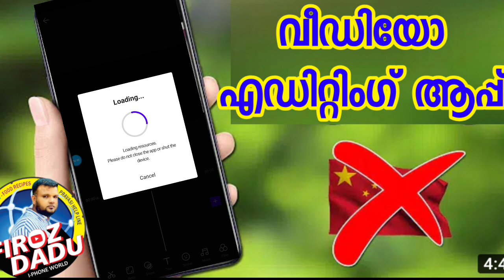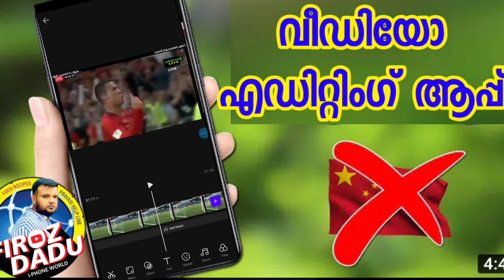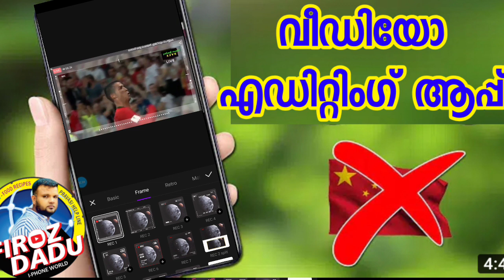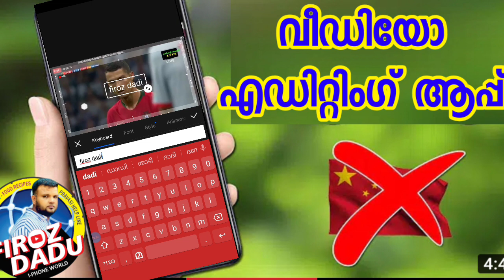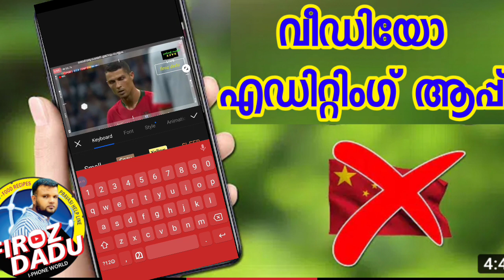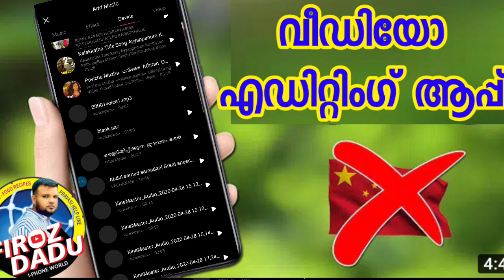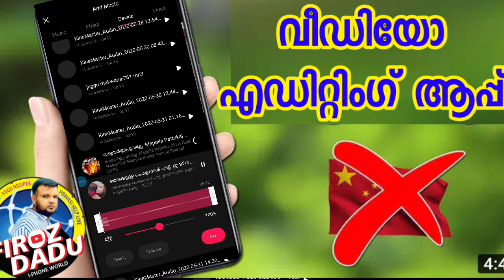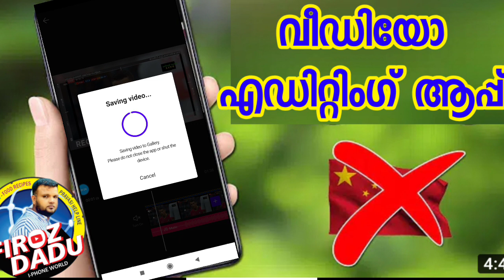Best video editing application for iphone and Android